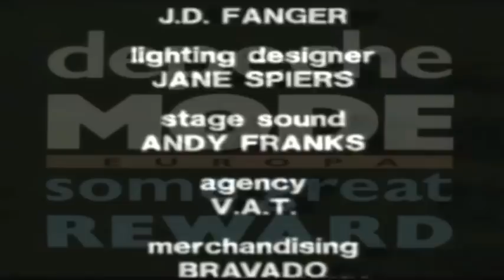Depeche Mode - Live 84 (2 Tracks)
Some Great Reward Tour 84..
Tracks: Shout & Just Get Get Enough
at the tour dm 2x played in hamburg ...
at 09.12. & on 14/12/84
overall, the tour went from 27.09.84 Coliseum / St Austell
to 16/12/85 L'Eldorado / Paris